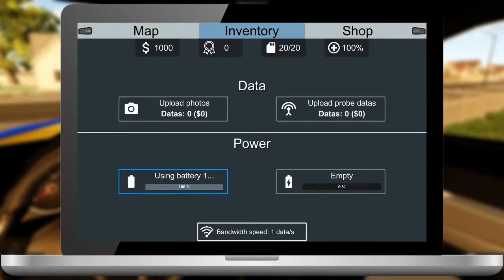Storm Chasers v0.8.0b3 - Bill Paxton Challenge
Rules for the Bill Paxton Challenge:
- No Radar
- No Wind Gauge
- No Photos
- Only points from probes
- No offroading
- Count points from 8am - 12am